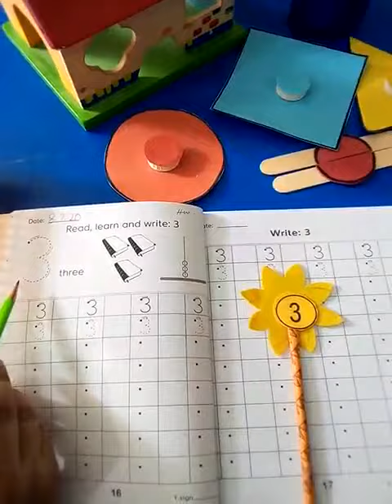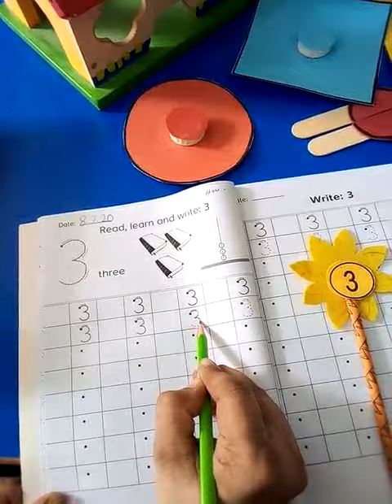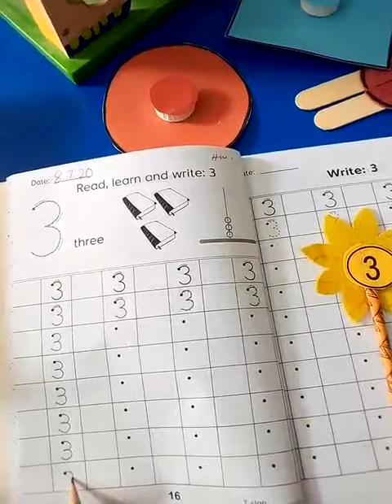July 8, 2020(2)